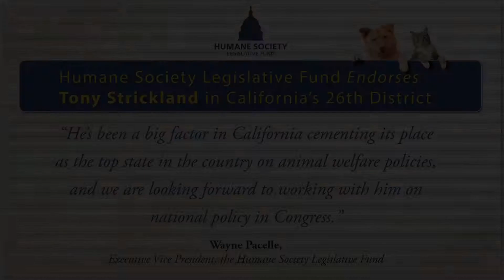Not Usual Republican